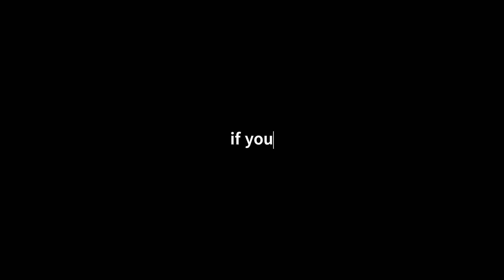Finding Freedom in Simplicity: Lessons from Diogenes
Embark on a captivating journey with "Finding Freedom in Simplicity: Lessons from Diogenes," a video that delves deep into the life and philosophy of one of history's most unconventional thinkers. Diogenes of Sinope, with his audacious spirit and radical minimalism, challenged the societal norms of ancient Greece and laid the groundwork for what it means to seek contentment beyond material wealth. Through humorous anecdotes, poignant reflections, and modern-day parallels, this video explores Diogenes's teachings on living authentically, the value of self-sufficiency, and the profound freedom found in simplicity. Join us as we uncover how Diogenes's timeless wisdom can inspire us to reevaluate our lives, prioritize what truly matters, and embrace a simpler, more fulfilling existence in today's complex world. Whether you're a longtime philosophy enthusiast or new to the teachings of the Cynics, "Finding Freedom in Simplicity" offers valuable insights into living with less and enjoying life more.